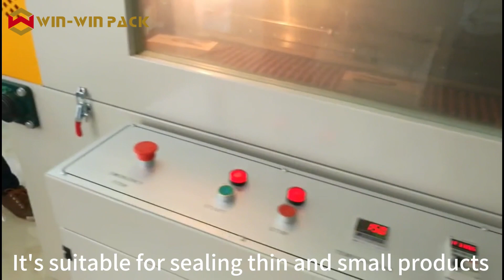WIN-WIN PACK Calendar Packaging: Efficient Automatic Sealing and Shrinking Machine Demonstration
Video Content Overview:
Edge Sealing Machine Basics: Introducing the main components of the edge sealing machine and its working principle.
Detailed Operation Steps: Step-by-step instructions on how to correctly set up and operate the edge sealing machine, ensuring neat and professional calendar packaging.
Professional Tips and Tricks: Sharing tips to improve work efficiency and reduce errors.
FAQs: Providing answers to common questions that may arise during the use of the edge sealing machine.
We will show you that even beginners can quickly master the use of edge sealing machines through learning and practice.

If you have any questions or would like to share your experience, please leave a comment in the comment section. We look forward to your feedback and interaction!